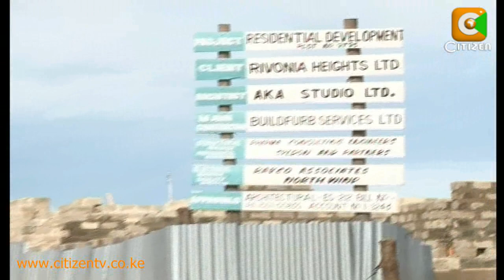Wilson Airport Encroachment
Wilson Airport has been in existence for over 70 years now and it operates about four hundred aircrafts, providing employment to over 7000 people. But an international aviation watchdog is now raising an alarm over the increasing encroachment into the city airport. The international civil aviation organisation says the time to act is now. Michael Njenga has more.